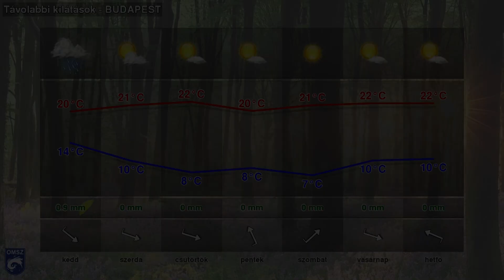Napsütés, anticiklon, hurrá...!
A hét eleji felhősebb időt követően újra a napsütésé lesz a főszerep. A sokéves átlagnál melegebb várható, de azért még messze nem lesz kánikula.